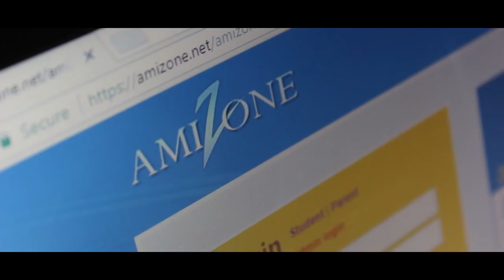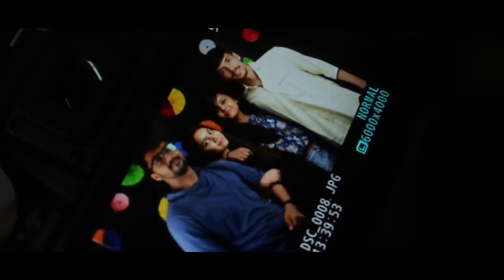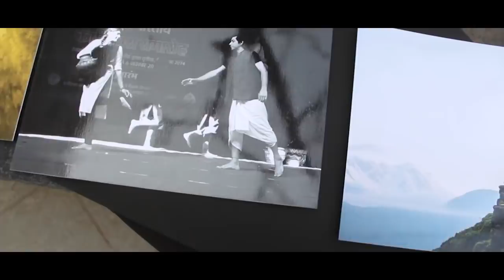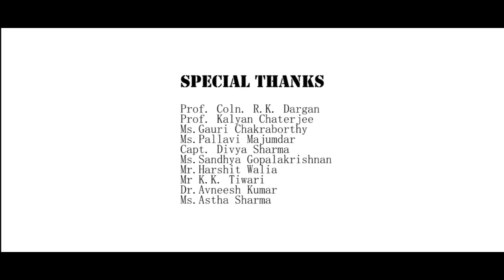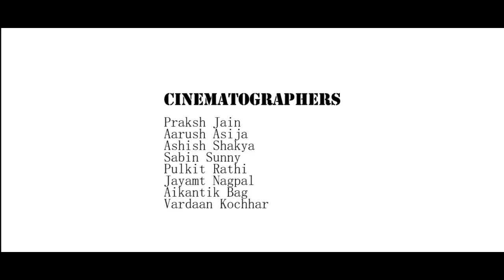Making of Pixels Exhibition 2018 l Pixels - The Official Photography Club Of Amity University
Pixels - The Official Photography Club Of Amity represents the making of pixels exhibition 2018

Afrojack - Ten Feet Tall (feat. Wrabel)

Connect With Pixels